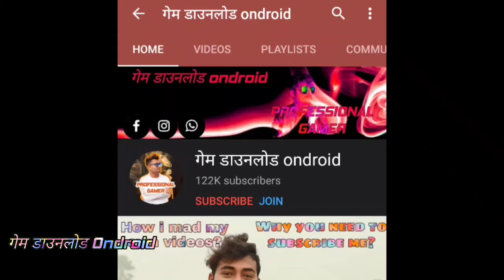पुलिस बाइक का गेम खेलें अपने मोबाइल में मस्त गेम है डाउनलोड करें फ्री | Funny Gameplay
एक असली पुलिस मोटरसाइकिल पर एक असली पुलिस वाले की तरह महसूस करें!  नवीनतम पुलिस मोटरसाइकिल ड्राइविंग सिम्युलेटर गेम खेलें!
 पुलिस बाइक रेसिंग फ्री एक एक्शन पैक्ड, सुपर रोमांचक पुलिस और चोर पीछा करने वाला सिम्युलेटर गेम है।

 कोई गति सीमा के साथ सबसे तेज पुलिस बाइक सवार बनें!  पुलिस बाइक रेसिंग फ्री में सबसे शक्तिशाली पुलिस मोटरबाइक से भरा एक गैरेज है।  गैरेज में पुलिस बाइक की एक श्रृंखला देखें, प्रत्येक इसकी अपनी शक्तिशाली विशेषताओं के साथ!

 पुलिस बाइक रेसिंग फ्री में एक रोमांचक चैलेंज मोड है।  चोर बाइक और कारों में बहाव, कूद, नाइट्रो को बढ़ावा देना, पीछा करना और उन्हें सड़क से फेंकना।
 आप पैट्रोलिंग मोड में बड़े शहर के आसपास गश्त करने का विकल्प भी चुन सकते हैं।  एक पुलिस बाइक में खुली दुनिया के शहर के आसपास के अद्भुत स्थानों का पता लगाएं और इसे अपराध मुक्त रखें।

 पैसे कमाने और रोमांचक उन्नयन के साथ नई पुलिस बाइक खरीदने के लिए पूर्ण स्तर और विभिन्न मिशन।  प्रत्येक बाइक कई रोमांचक विशेषताओं के साथ, अन्य की तुलना में अधिक शक्तिशाली है।

 पुलिस बाइक रेसिंग फ्री के रोमांचक फीचर्स
 - विस्तृत खुली सड़कों के साथ विशाल खुली दुनिया
 - शक्तिशाली पुलिस बाइक से चुनने के लिए
 - गतिशील कैमरा कोण
 - चुनौती मोड
 - पैट्रोलिंग मोड
 - तेजस्वी 3 डी ग्राफिक्स
 - चिकना और यथार्थवादी पुलिस बाइक हैंडलिंग
 - यथार्थवादी खेल भौतिकी
 - अंतहीन गश्त खेल मोड
 - यथार्थवादी पुलिस मोहिनी